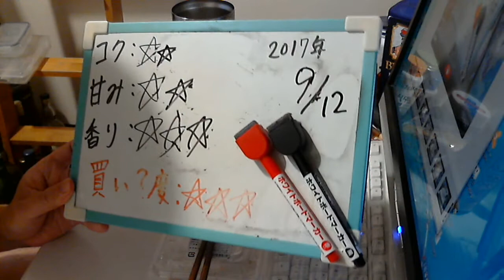酒好きな元新潟人の飲酒動画 part1360 ウィルキンソン ハード無糖レモン【チューハイ】Japanese Drinking Beer Liquor